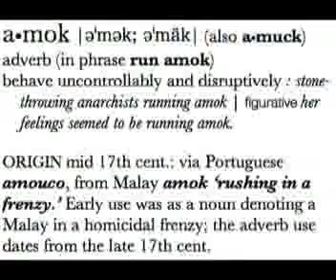Understanding Neocons as Motiv Social Cog, PDF link, fwd at will.